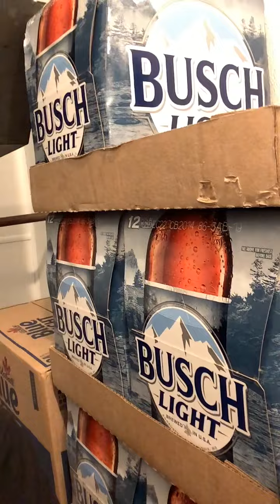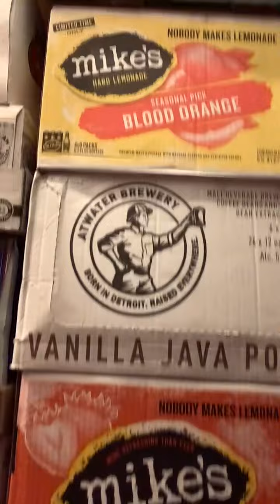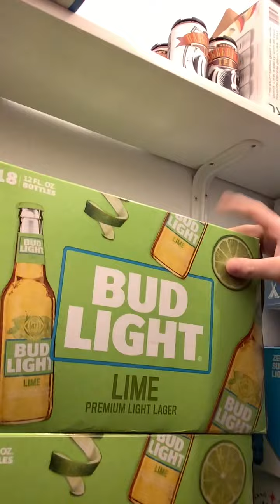Weekly Cooler Update 8/2/22